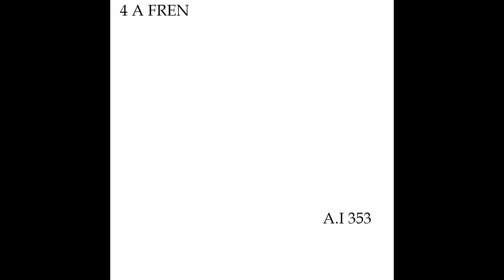A.I 353 4 A FREN